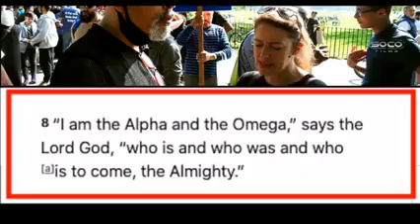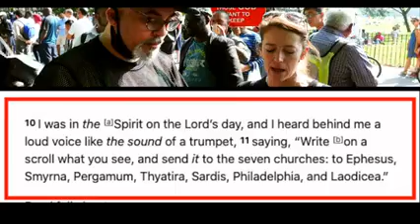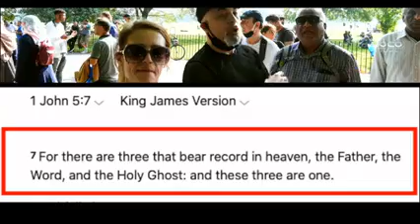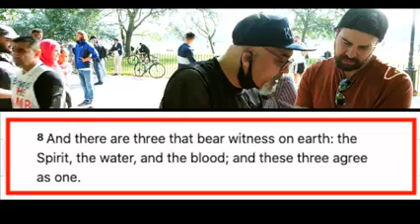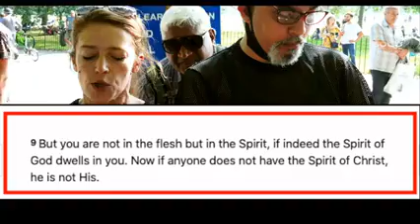Modalism Still A Heresy Kay vs Ash vs Asif